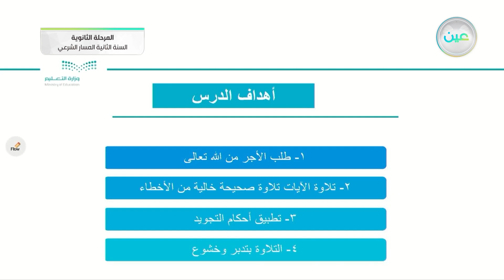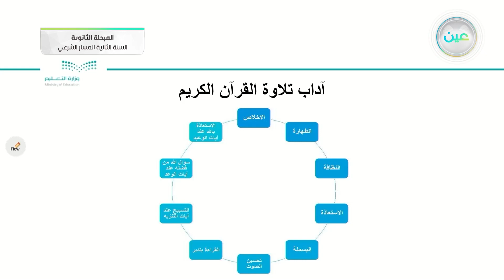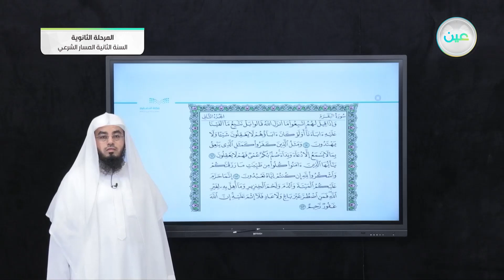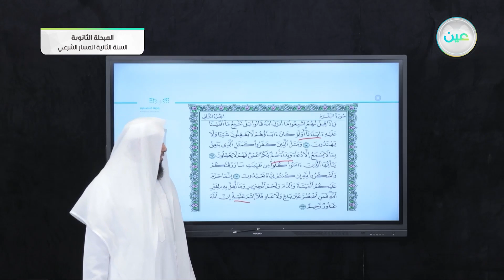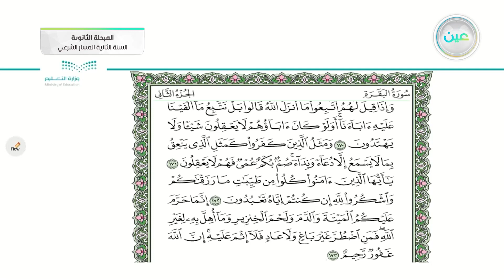تلاوة سورة البقرة من الآيات (170-173) - القرآن الكريم (2-2) - المسار الشرعي - السنة الثانية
الحصة الأولى - الأحد - الأسبوع الثالث - المسار الشرعي - السنة الثانية